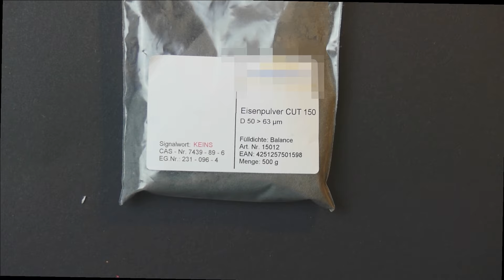Regimentsbases für "The Old World" (English Subtitles)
"The Old World" ist endlich da und damit kommen auch neue Basegrößen. Das heißt jetzt entweder Umbasieren oder Regimentsbases.Für meine Bretonen habe ich mich für Regimentsbases entschieden.

Die Warhammer Youtube-Gang
Balduins fantastische Welt - @Hueterderaltenwelt
MaTTabletop - @mattabletop86
Wielands Schmiede - @Wielands_Schmiede
Rattending - @rattending
Windolf's Mortheim Fankanal - @Windolf81
Exxes Hobbytisch - @exxeshobbytisch
Chris.A(Die Gelände Bau Schmiede) - @chris.adiegelandebauschmiede